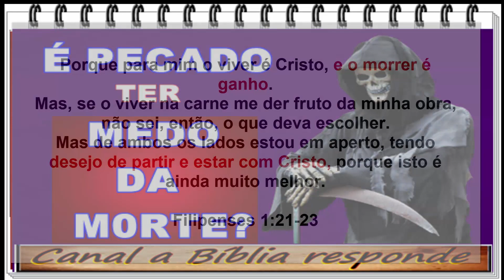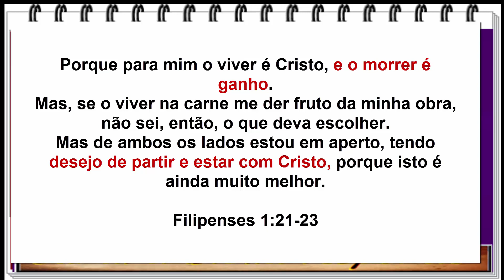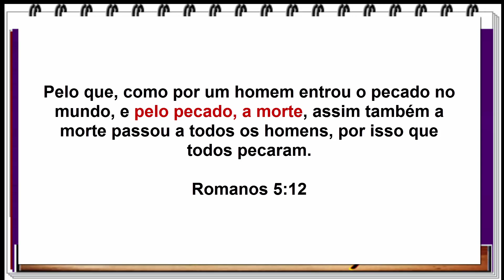Medo da morte é falta de certeza da salvação? Vamos ver o que diz a bíblia.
O cristão pode ter medo da morte?Isso é pecado ou falta certeza da salvação? Vamos
 ver o que diz a bíblia.